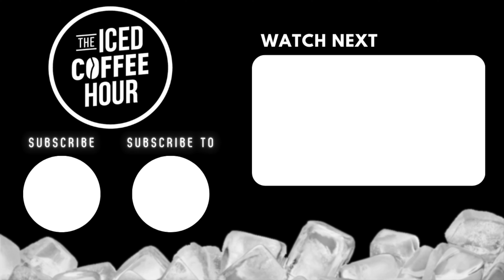Everything You Need To Know About BITCOIN in 6 MINUTES | Michael Saylor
Video From ► “THE US DOLLAR IS COLLAPSING!” Michael Saylor on The Future of Bitcoin, Money, and Freedom

TIKTOK or referral bonus. The content in this video is accurate as of the posting date. Some of the offers mentioned may no longer be available.